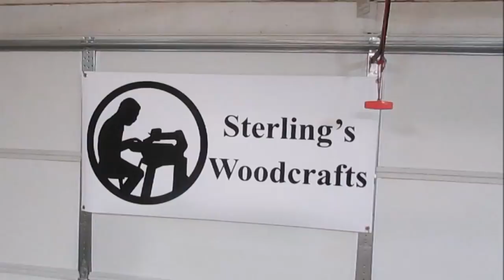Repairing A Mail Box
Saw Stop
DeWalt 788 Scroll Saw
DeWalt Bench Top 12 1/2 in. Planner
Jet 6-Inch 1 HP Jointer
Central Machine HF Lathe
Easy Wood Tools 3 1/2” Diameter x 1-1/4” x 8 TPI
Craftsman C3 19.2-volt 3/8-in. Lithium-ion Drill
Rigid 9 Gal Wet/dry Vacuum
Howard Products Feed-N-Wax Wood Polish & Conditioner, Orange
NOVA G3 Chuck Without Threaded Insert
Jacobs 33 Drill Chuck 1/2" Capacity with MT2 Morse Taper 2 Arbor
Hurricane Turning Tools, Live Tailstock Center, 60% ,  2MT
Neiko 01407A Electronic Digital Caliper with extra large nob
FastCap. Glu-Bot Glue Bottle (16 Ounces)
Bessey KR3.550 50-Inch K Body REVO Fixed Jaw Parallel Clamp
Go Pro Hero 7 White
Go Pro Jaws with Goose Neck

If you like what I do and want to compensate for what I share through You Tube, Instagram or Twitter, to help fund what I do, it's easy, just follow the link to my PayPal and you can help directly , Thank You